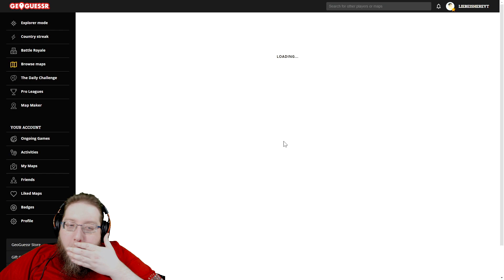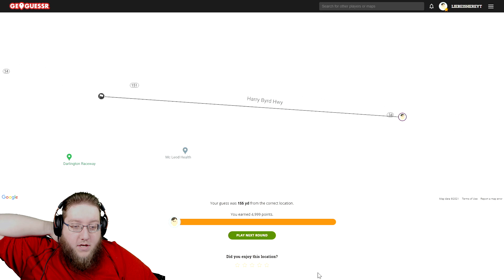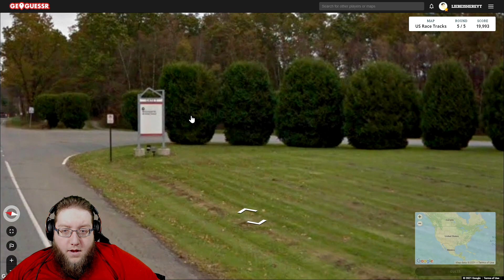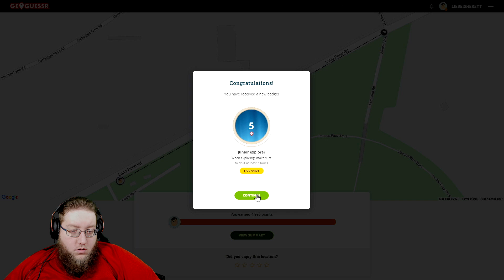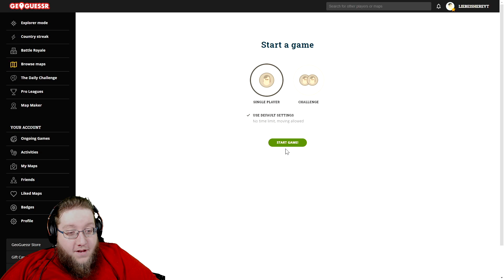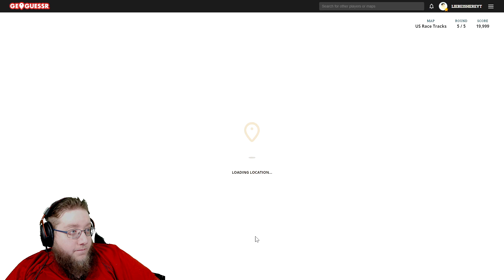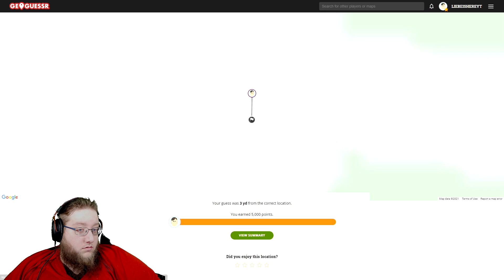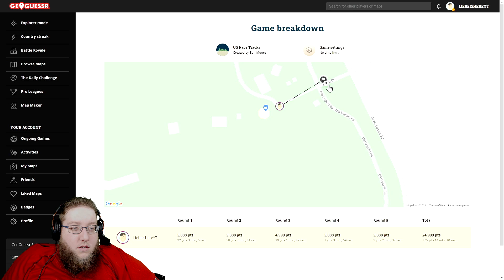FAT GUY PLAYS GeoGuesser Motorsports Tracks 4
EPISODE FOUR OF THE MOTORSPORTS TRACKS COLLECTION

Category

THIS VIDEO IS NOT INTENDED FOR ANYONE UNDER 13